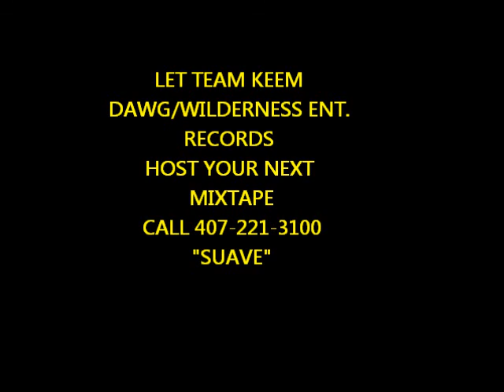HONEY D RAW XXX THE MIXTAPE APRIL 22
THE FIRST FEMALE OF HIP HOP FOR TEAM KEEM DAWG/WILDERNESS ENT. RECORDS RELEASING APRIL 22 THE RAWEST MIXTAPE HONEY D RAW XXX